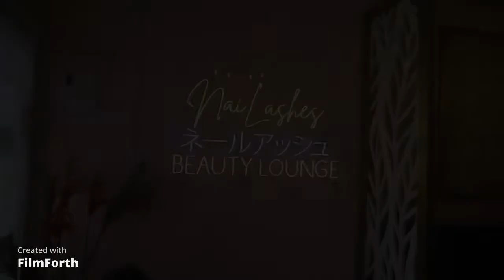NAILASHES BEAUTY LOUNGE collab with Ms Stephanie Ann Santizo vlog#1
Book your appoinment now !!
Location:
�2nd floor. 252 Dona Soledad Ave, Brgy. Don bosco betterliving, Paranaque.
Across Chateau elysee Condominium
Salon Hours: 10:00 AM - 8:00 PM
Tuesday to Sunday
Close Every Monday ( Rest Day )
Services Offer :
� Manicure/Pedicure
� GeL Manicure/ Pedicure
� Nail Extension
� Foot Spa
� Foot / Hand Parrafin
� Eyelash Extension
� Kera Lash Lift
� Hair Cut
� Hair Color
� Rebond
� Keratin Blow Out
� Hair Botox
� Hair Perming